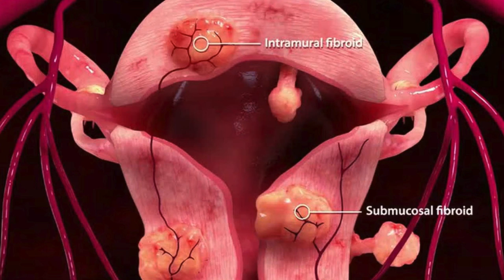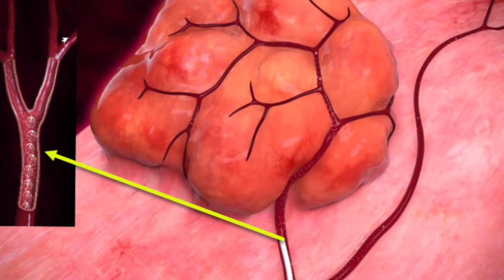ഗർഭാശയത്തിൽ മുഴകൾ ഉണ്ടെങ്കിൽ മരുന്നോ സർജറിയോ ഇല്ലാതെ മാഞ്ഞുപോകും /Fibroid / UFE / Dr Rinoy R Anand